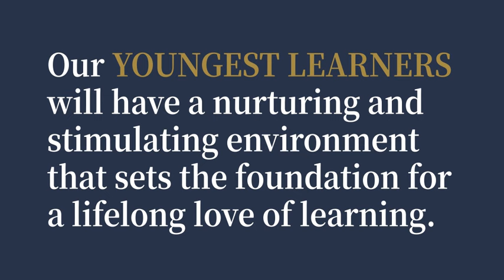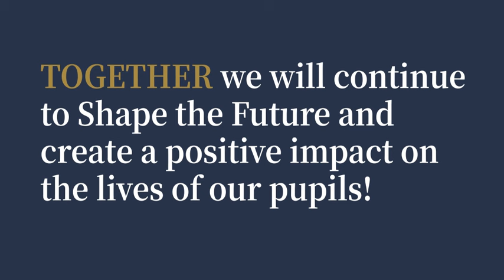Welcome to our Brand New Building